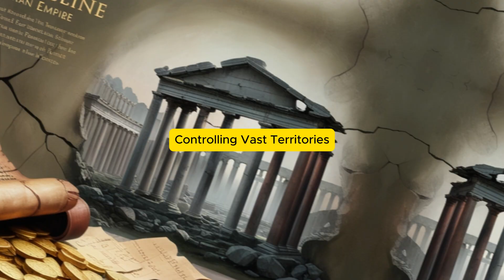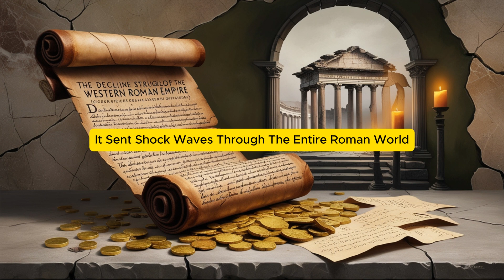From Glory to Ruins: The Story of the Western Roman Empire’s Decline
The Western Roman Empire’s decline is a story steeped in grandeur, transformation, and loss. Once a beacon of civilization, culture, and power, the Western Empire represented a world that spanned from the Atlantic Ocean to the Mediterranean, controlling vast territories, influencing diverse peoples, and commanding the respect of its neighbors and foes alike. The decline of this empire was not the result of a singular catastrophic event, but rather a gradual, multi-faceted process, taking centuries to unravel.

Topics Covered:

What Caused the Roman Empire to Collapse
Fall of The Roman Empire...in the 15th Century: Crash Course World History
What Caused the Fall of the Western Roman Empire?
Ten Minute History - The Fall of Rome (Short Documentary)
The rise and fall of the Byzantine Empire - Leonora Neville